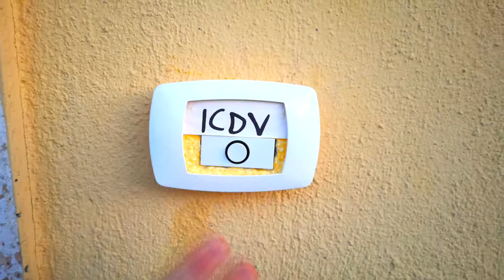Aspettando i nuovi video 1/2 "Delirio su Test Your Strength"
Andava fatto.

[Gufò, Fabio e Ema]